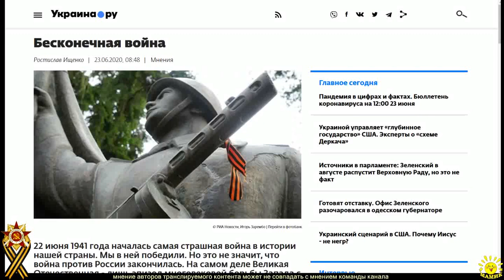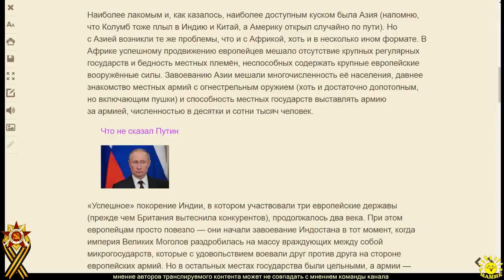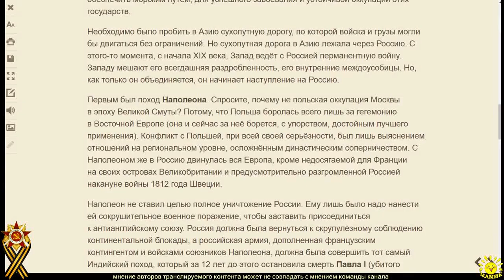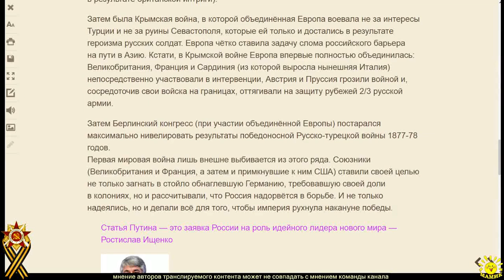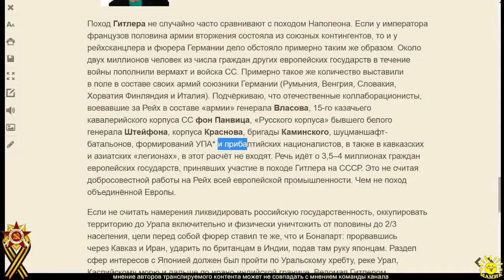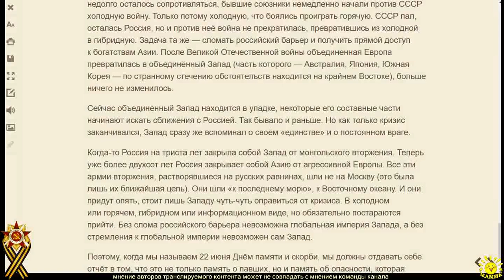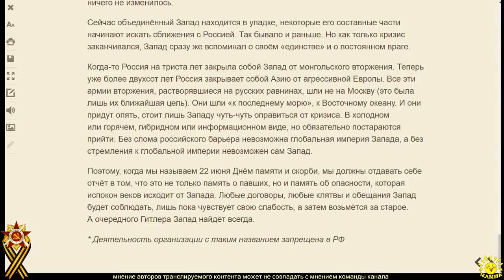Р. Ищенко. Бесконечная война